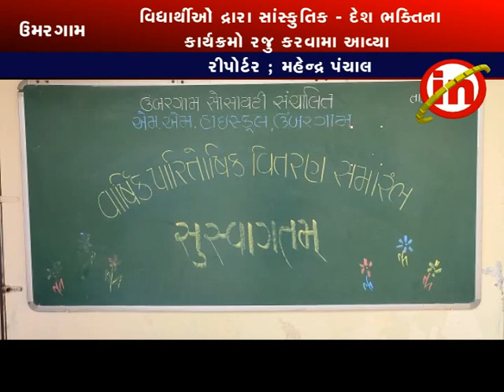ઉમરગામ ; એમ.એમ. હાઈસ્કૂલ,માં વાર્ષિકોત્સવ ની ઉજવણી કરવામાં આવી